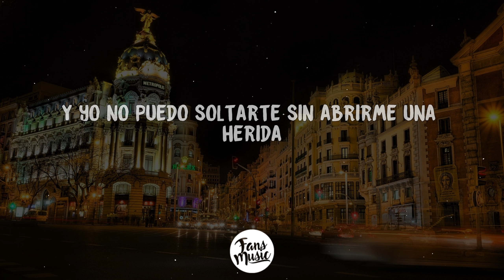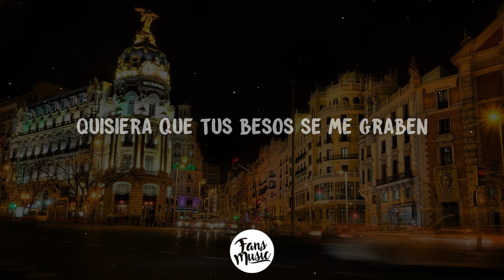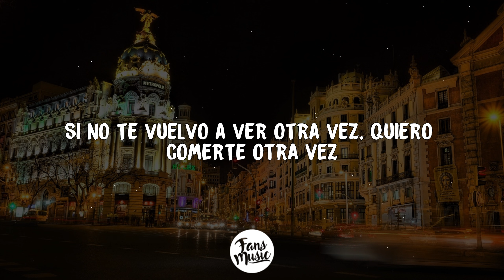Ana Mena - Madrid City (Letra/Lyrics)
🎤 Letra:  Madrid City

Le dije al DJ que ponga la canción
Que me rompe el corazón, la del amor de mi vida
Llevo aguantándome la respiración
Qué mierda de situación, qué mierda la despedida
Puedo besarte, pero no desbesarte
Y yo no puedo soltarte sin abrirme una herida
Puedo quererte, pero no desquererte
Porque un amor tan fuerte como tú no se olvida
Quisiera que esta noche no se acabe
Quisiera que tus besos se me graben
Si no te vuelvo a ver otra vez, quiero comerte otra vez
Juro que nunca te olvidaré
Quisiera que esta no-
Si no te vuelvo a ver otra vez, voy a comerte otra vez
Amores vienen y van, pero no así
Te iba a querer para siem-, pero casi
Fuimos amor de verano en Madrid City
Y la verdad, no me sirve Madrid sin ti
Por fuera
Digo que estoy bien aunque adentro duela
Déjame un beso tuyo en mi cartera
Que me espera para usarlo si no puedo dormir